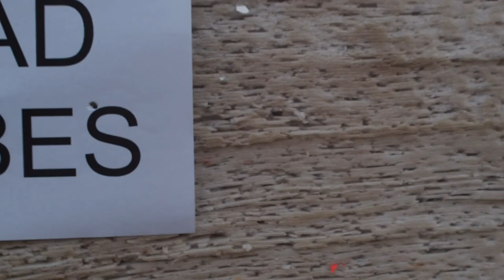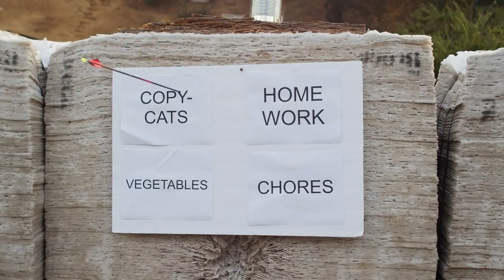Kids Archery Photography - Forest Photography - Kids training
In this video, you can watch kids Archery photo shoot in the deep forest. This stock footage is free to use you can use this video for your project or commercial purpose but you can't sell this. You don't need to ask for any permission to use this footage.

CREDIT
We did not belong to this footage. We just collect copyright-free videos from different sources to help content creators. This video is created for learning purposes only.
Want to use this footage? You can use this footage for your project or commercial purpose even don't ask for any permission. Follow Instructions. This is not mandatory but it will be highly appreciated
 * Put this below following in your video description